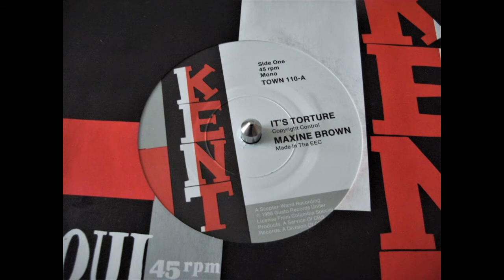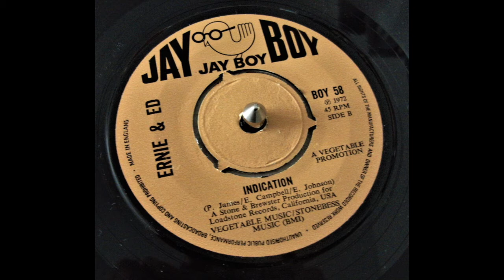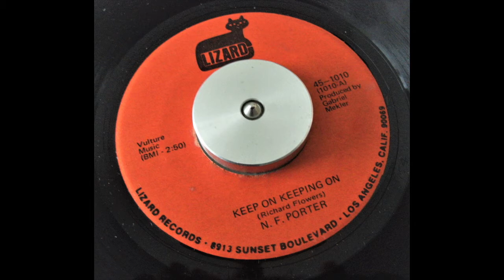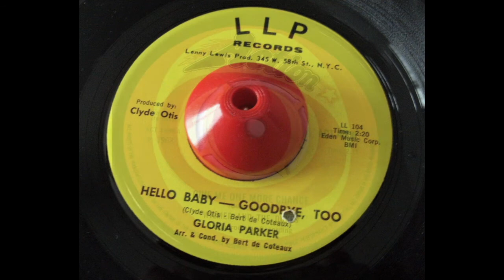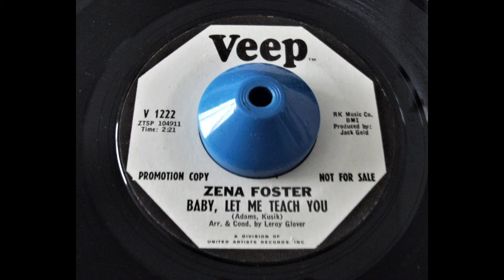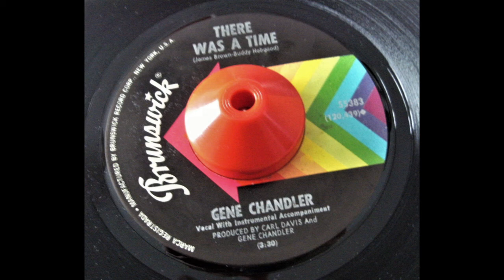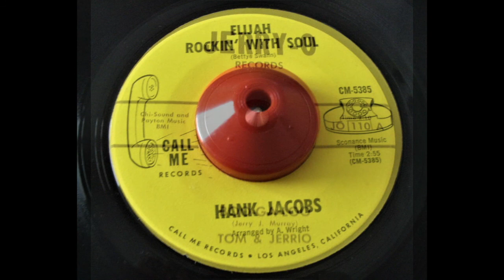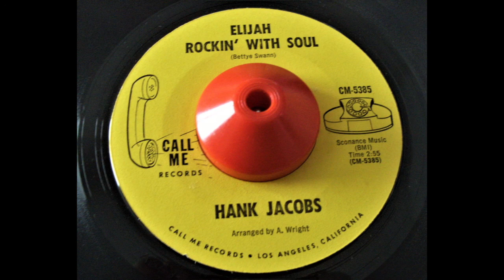Loose Caboose Off The Rails 47 Movers and Stompers